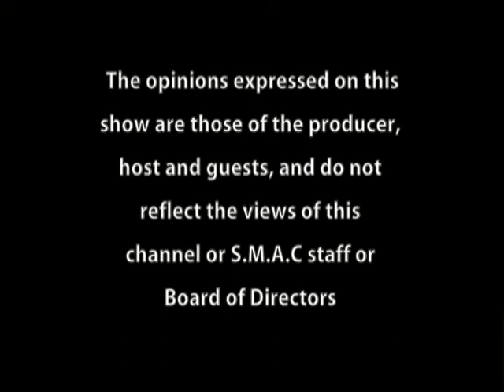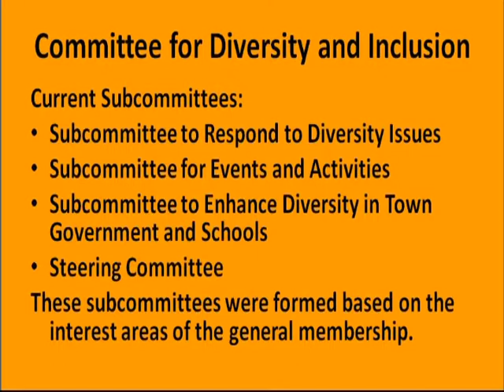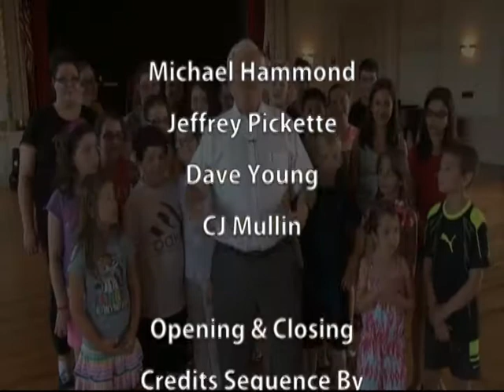Community Forum - Stoughton Committee for Diversity & Inclusion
Learn more about the Stoughton Committee for Diversity and Inclusion on this episode of Community Forum.